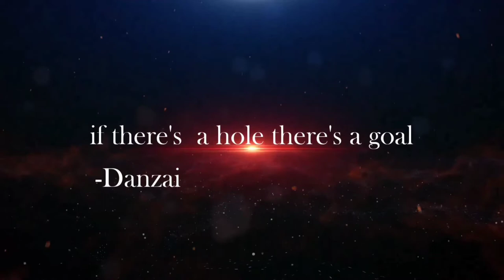Winnie and Pinky Show #4 part 2 Singing Banana-cue?